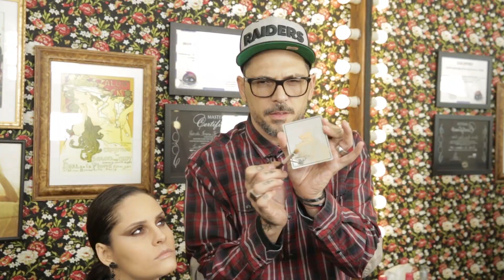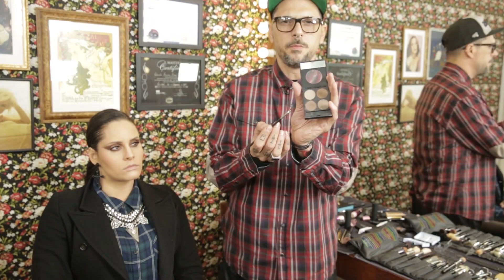Especial Balada: Make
Quer causar inveja nas inimigas com a-q-u-e-l-a maquiagem? Ricky te ensina passo a passo!